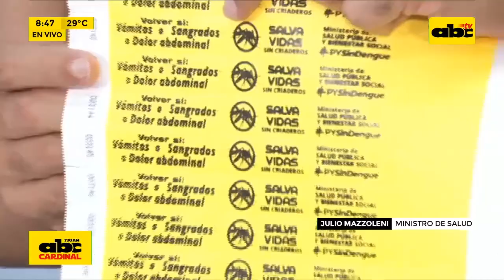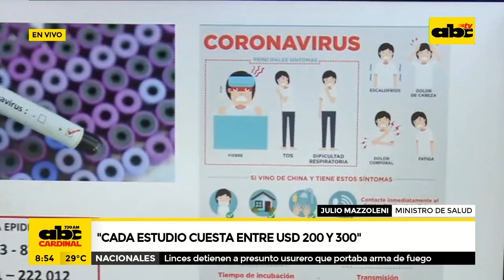Py, listo para detectar casos de coronavirus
El ministro de Salud, Julio Mazzoleni, afirmó que el país se encuentra listo para detectar casos de coronavirus, los estudios serán gratuitos. Por otra parte, informó que no hay casos sospechosos de la enfermedad.